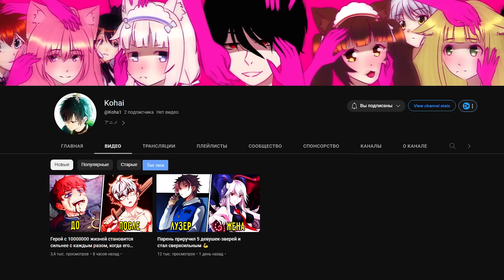Ранг F стал рангом SS после того, как непобедимый Волк повысил его показатели до +999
Сегодня я вам расскажу о прекрасном аниме под название Дневник мистических существ

Ёсихито — двадцатитрёхлетний парень, не имеющий ни работы, ни девушки. Чтобы зарабатывать себе на жизнь, он сдаёт в аренду одну из комнат в своём доме. Во время осмотра комнаты со своей первой постоялицей, Лили, на них нападает девушка-вампир по имени Вивиан, а Лили тем временем превращается в оборотня. К удивлению парня обе девушки хотят снимать комнату в его доме. Вскоре с Ёсихито связывается «Бюро управления пространством и временем», крупная организация, главная цель которой — повышение сплочённости между различными мирами, и предлагает ему работу в качестве арендодателя для необычных существ, прибывших из иных миров. Недолго думая, Ёсихито соглашается. Итак, каких же необычных существ ему ещё предстоит принять?